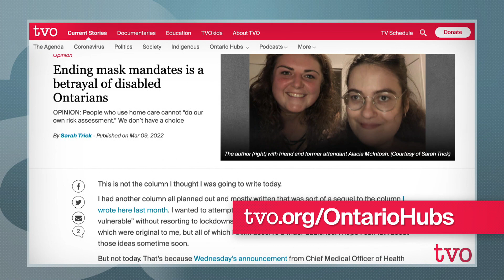Who Suffers by Ending Public-Health Mandates? | The Agenda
People who rely on caregivers and PSWs are not exactly rejoicing with the lifting of the mask mandate, a measure that leaves them at more risk. Ontario Hubs editor Sarah Trick talks about why mask-ending is problematic for some Ontarians.